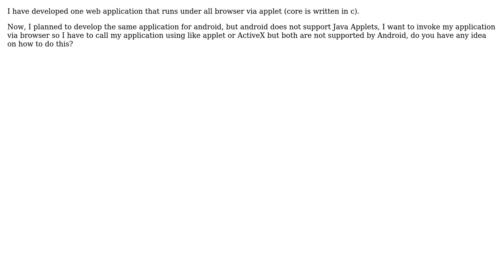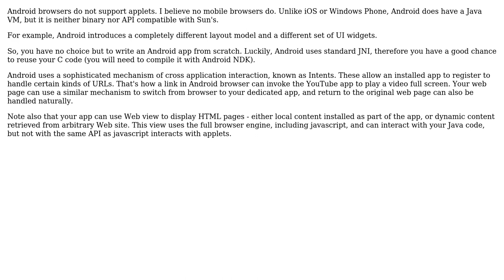Applet for android (3 Solutions!!)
Applet for android

With thanks & praise to God, and with thanks to the many people who have made this project possible! | Content (except music & images) licensed under CC BY-SA | Music | Images & others | With thanks to user Mr.Cool user Marcin Orlowski user Konstantin Pribluda user Alex Cohn and the Stack Exchange Network Trademarks are property of their respective owners. You are responsible for your own actions.